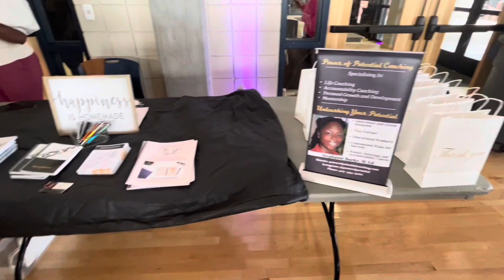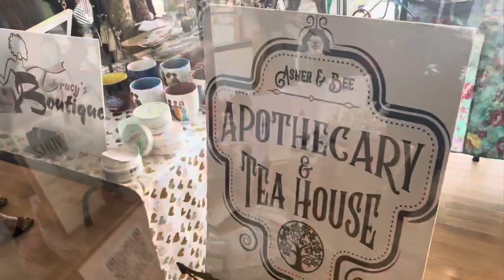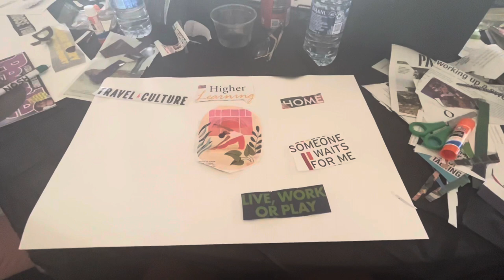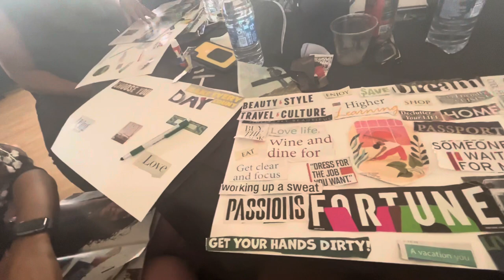Women’s empowerment brunch. Guest speaker Lisa Raye.